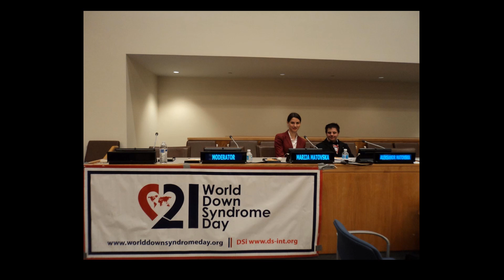Hard Work that Breaks Social Stereotypes | Marija Matovska | TEDxAUBG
What does it mean to have faith in people, in changes, in dreams, the human potential? Marija believes that faith is what drives us to innovate and shape society, the bottom line to creating impact. Marija shows us how faith influences social entrepreneurship and change. Marija Matovska is a manager of Social Business in the Impact Social Lab and the National Coordinator of the international Social impact Award program, where she assists and mentors young people in conceptualizing their ideas and supports the development of business models and plans for social businesses. Beside her dedication to social entrepreneurship, marketing and business, she is also passionate about human rights- especially sexual and reproductive health and the rights of the disabled. This devotion has led her to join several organizations and informal initiatives, such as Inclusive Solutions, Trisomija 21- Skopje and Vo Mojot Svet. This talk was given at a TEDx event using the TED conference format but independently organized by a local community.